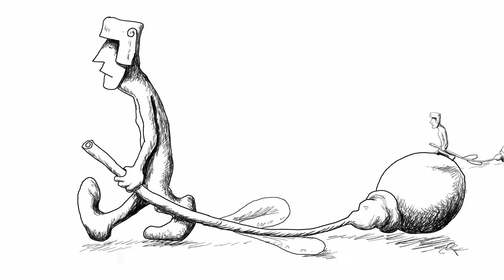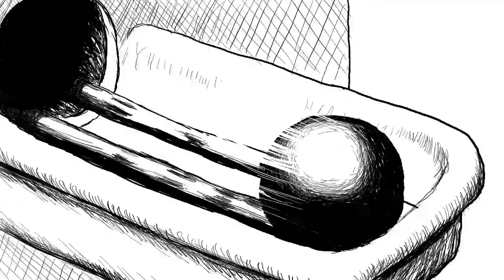Moai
This film treats the problems and fears we encounter in our life while trying to do what we think is right in our world surrounded by the big ego. It is an inspiration for all those people that like to be an entrepreneur and dont just dream about it.